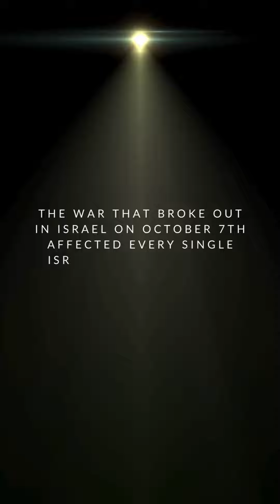Effect of Oct. 7th on Kenes Employees - Dasha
The war that broke out in Israel on October 7th affected every single Israeli, including our Kenes team members. Hear how it has affected Dasha Rein Dubinsky, our marketing associate, in her own words.